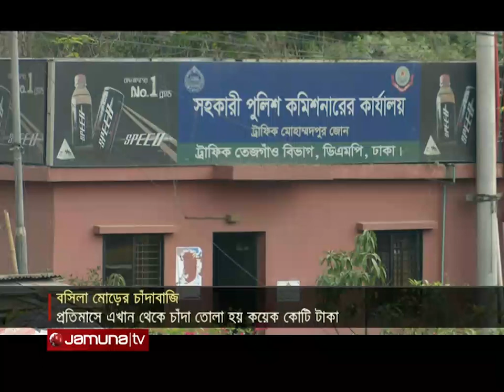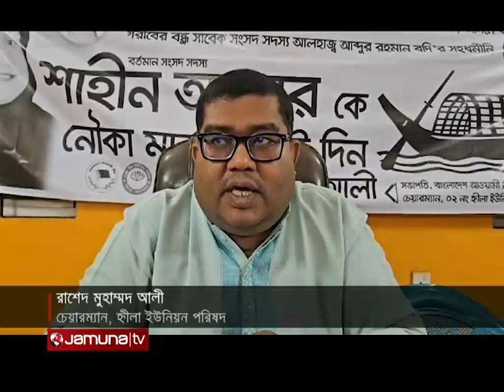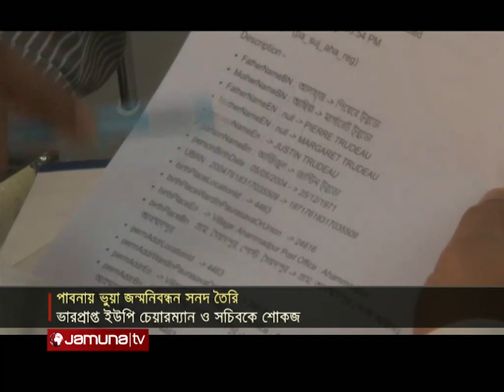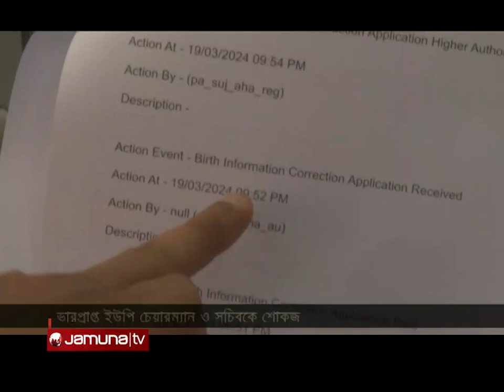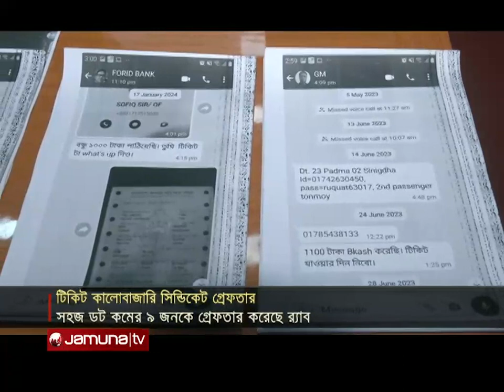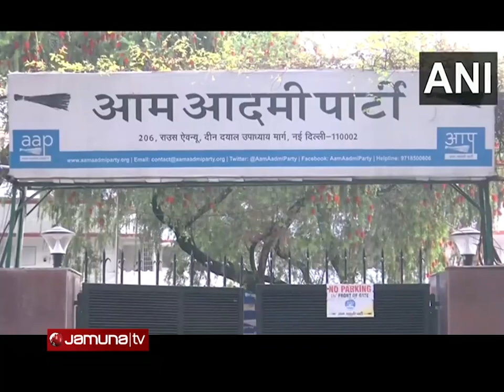দুপুরের বাংলাদেশ | Dupurer Bangladesh | Latest Bulletin | 22 March 2024 | 2 PM | Jamuna TV